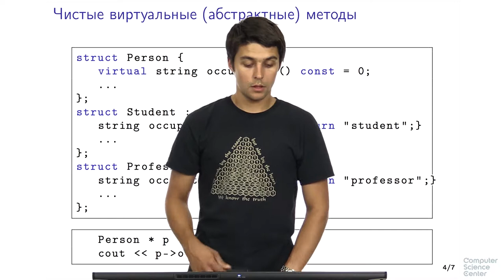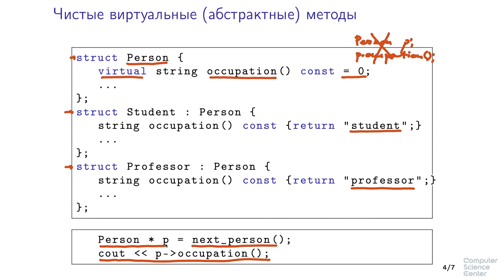Программирование на языке C++ - 141 урок. Виртуальные методы